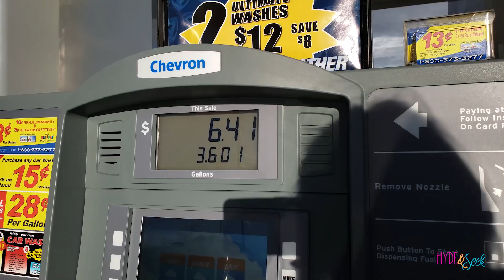A Surprise for Mom! School Spirit Day Fun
In episode 83 It's spirit day at Commonwealth School! We have a dance party,  we go through the car wash and Dad surprises mom with a new car! We're seeking our truth by showing our school spirit!

Xander 23
Sullivan 20
Oliver 16
Finneas 13
Virginia 10
Eloise 8
Ruby 5
Jasper 3

138 E 12300 S
Unit #626

Theme Song: When We were Young by Evermore